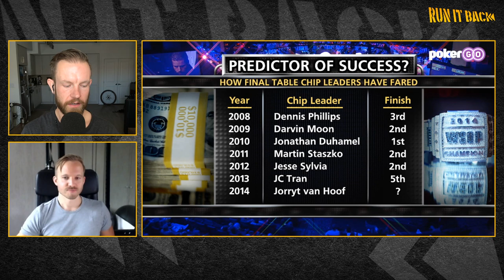Run it Back with Martin Jacobson | 2014 WSOP Main Event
Martin Jacobson won $10,000,000 in the 2014 WSOP Main Event and on Run it Back he breaks down every single detail of this life-changing moment!

Watch the full 2014 World Series of Poker Main Event on PokerGO right now.